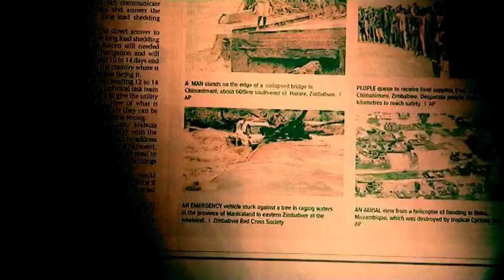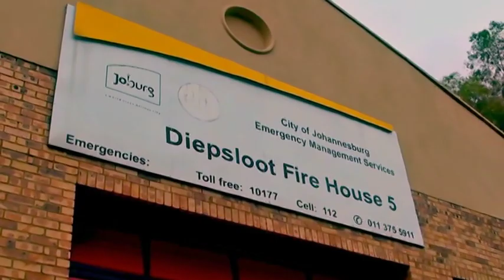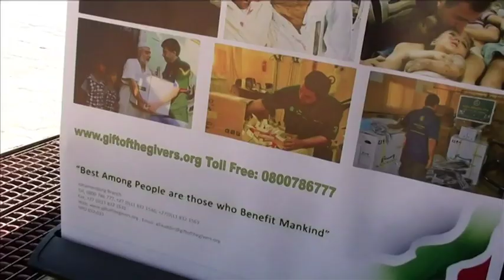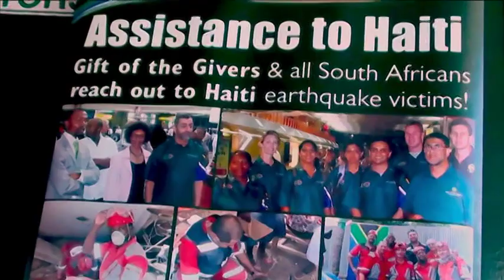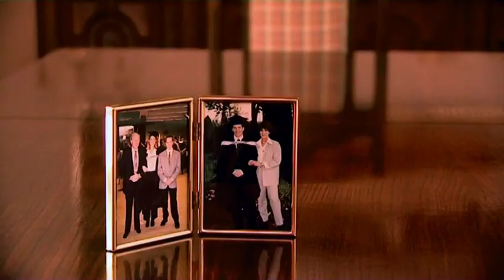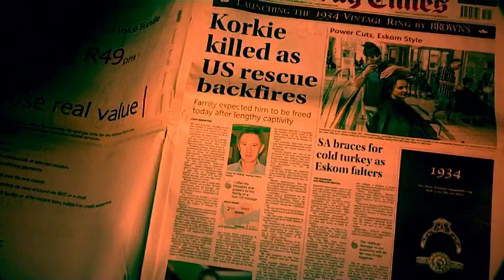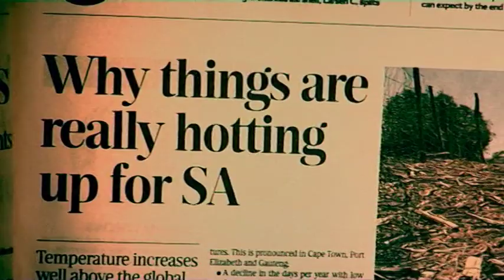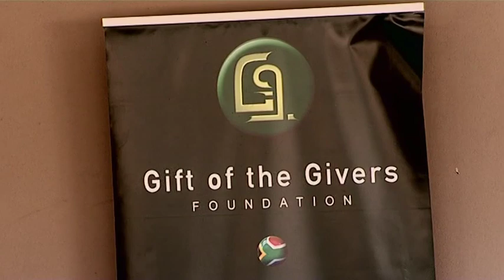The best among People - Kevin Harris - 2019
New release from Kevin Harris:
THE BEST AMONG PEOPLE

The Best Among People brings to the screen the everyday South African men and women who commit & risk their lives volunteering for rescue and relief-aid missions – from where-ever they may get the call – both internationally and at home in South Africa.
These are the religious and culturally diverse group of South African volunteers that make up The Gift of the Givers – headed and driven by their visionary founder, Dr Imtiaz Sooliman.
Relief & medical aid for wars in Gaza & Syria, earthquakes in Haiti & Nepal, devastating fires in Knysna, crippling drought in Sutherland & Makhanda or cyclone Idai in Mozambique, Zimbabwe & Malawi –
Gift of the Givers are among the first to go in.
On a second front, tirelessly negotiating the release of South African hostages Yolande & Pierre Korkie or Stephen McGown - held by Al-Qaeda terrorists for six years in the deserts of Mali – Dr Imtiaz Sooliman leads his dedicated team – founded in 1992 –
in accordance with their mission statement:
 “the best among people are those who benefit mankind”.